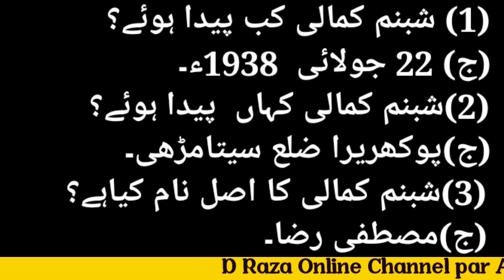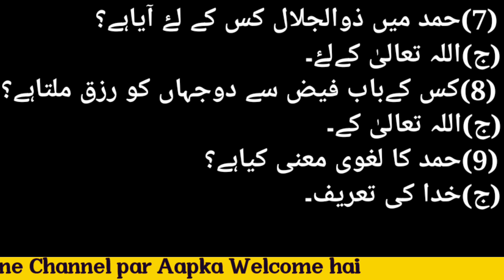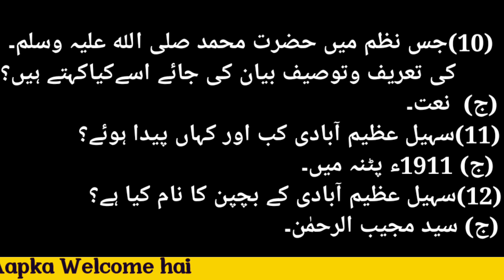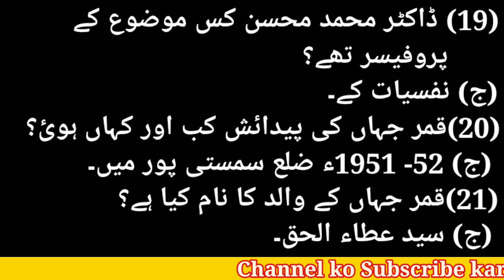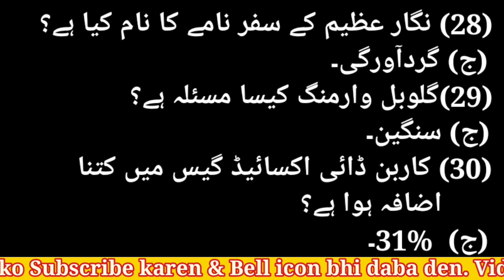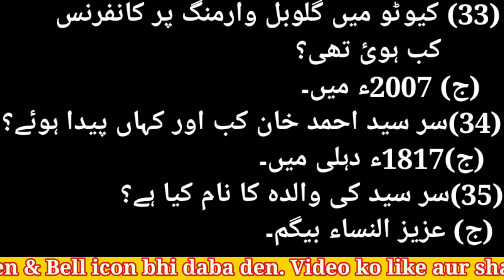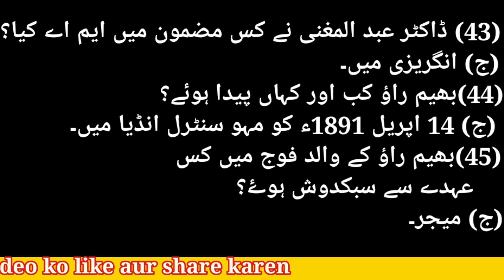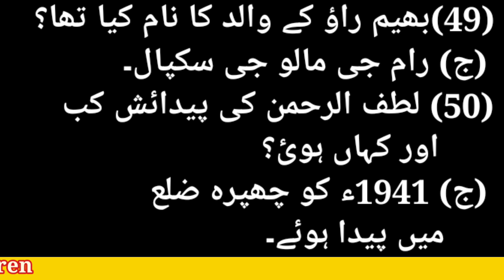10th Class Urdu all Chapters Objective v.v.i. Questions Answer Exam for 2023 D Raza Online Solution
10th Class Urdu all Chapters Objective v.v.i. Questions Answer Exam for 2023 D Raza Online Solution